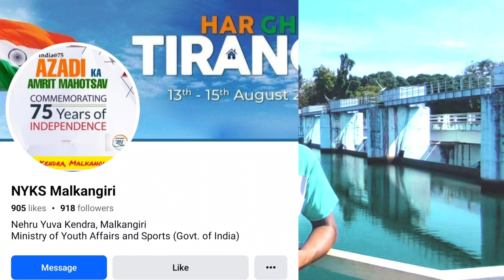ବହୁତ ଦିନ ପରେ ରାଜସ୍ତାନ ରୁ ଫେରିଲି ll After Long Time Vlog ll Odiavlog jagahantal # Odiashort